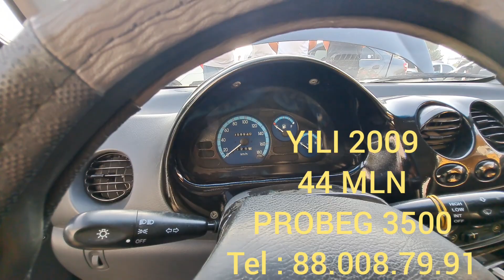MATIZ SOTILADI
SBERBANK KARTAGA ULANGAN NOMER

BAXTIYOR IBRAGIMOVICH S

HUMO  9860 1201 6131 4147 Musurmon Ibragimov boʻlib chiqadi

Cheki uchun Telegram nomer.  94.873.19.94

5 - TUR YUTUQLAR RO'YXATI

3 MLN SO'M 5 TA
HOLADELNIK 2 TA
KONDITSIYONER 1 TA
KIR YUVISH MOSHINA 3 TA
TELEFON  3 TA
VILEK 3 TA
MESOROBKA 5 TA
DUXOBKA  5 TA
TV 5 TA
1000 🅿️  73 TA

JAMI YUTUQLAR 105 DONA